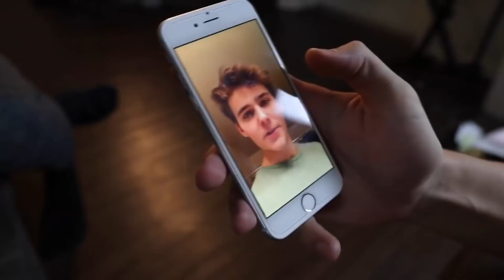Alex Ernst and Jason Nash - funny moments/fights